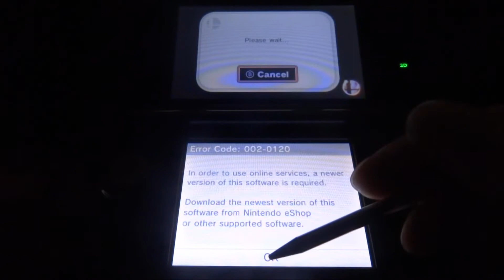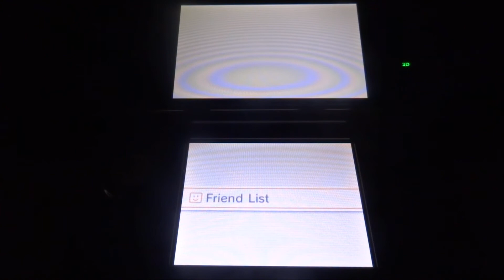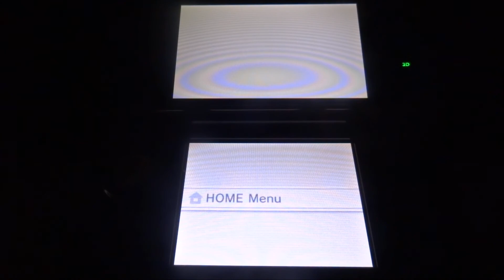3DS 11.3 CFW Update Luma! (Play Online & Update Games) 2017!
This quick video will show you guys how to update your Luma CFW, updating the CFW will allow you to stay on 11.2/11.3, update games and stay online!